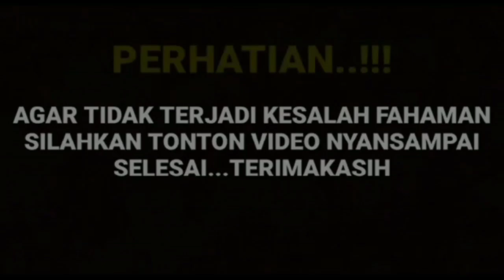TERPANTAU 2 IGS HARISVRIZA DAN CUT SIFA YANG VIRAL DI MEDIA SOSIAL TERNYATA BEGINI